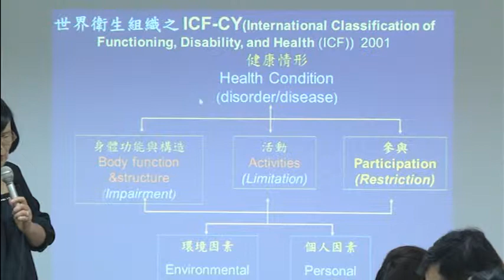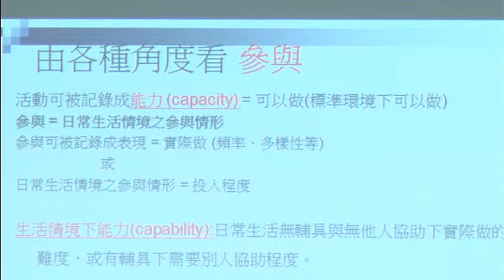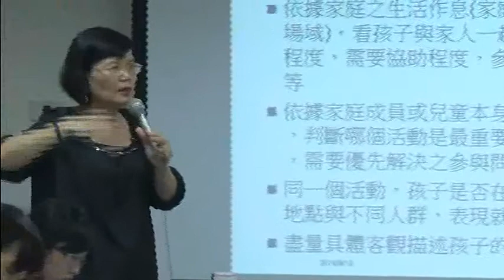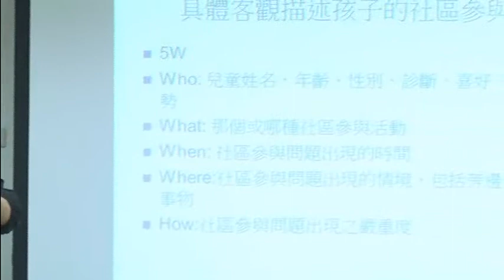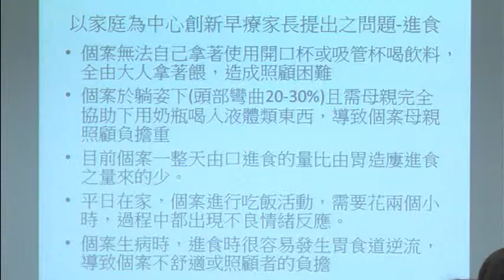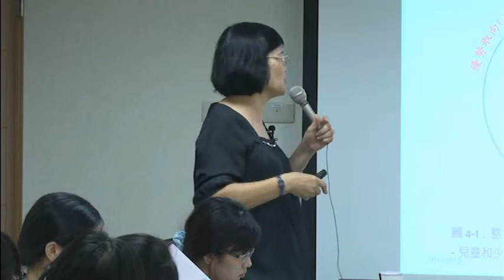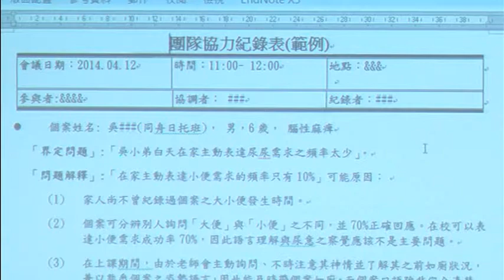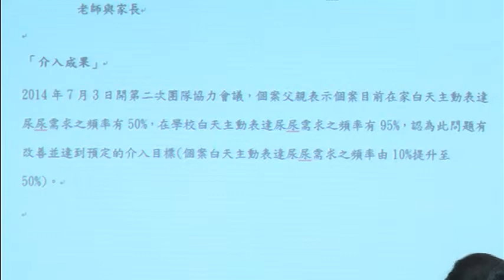004 團隊協力模式與社區參與簡介